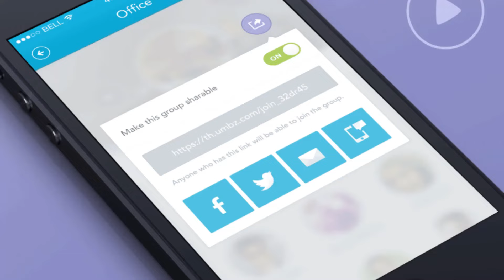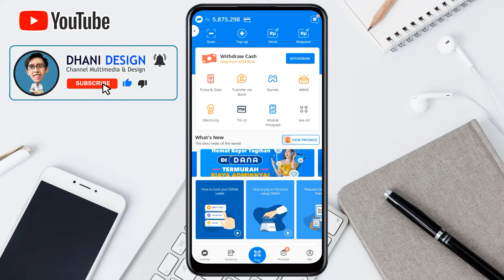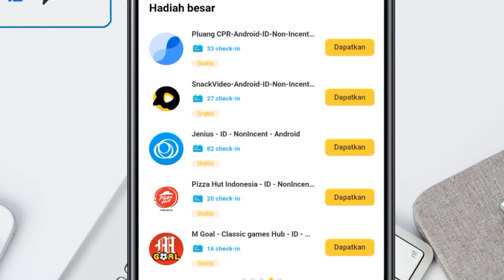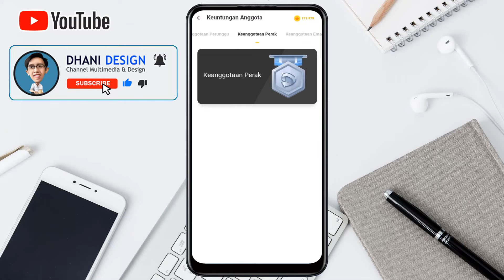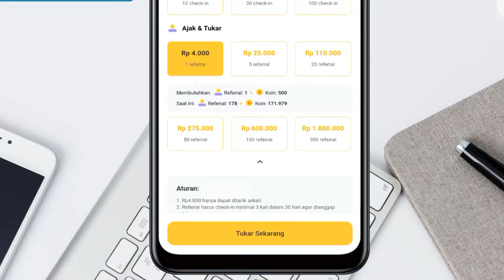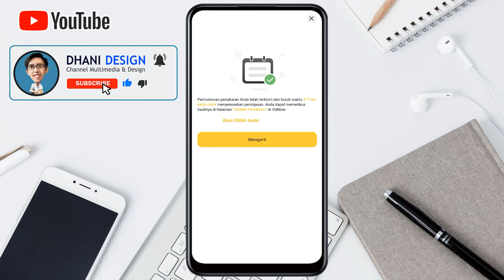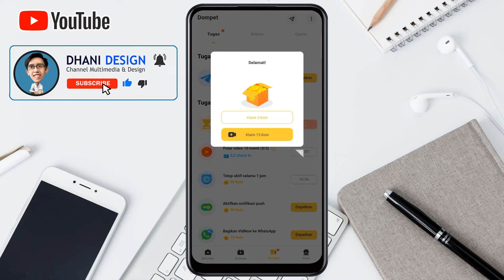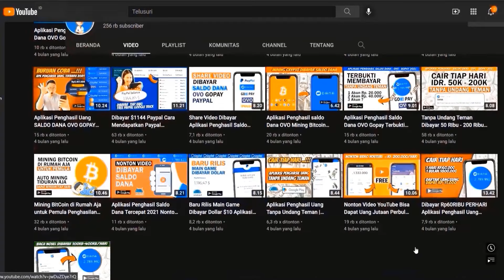Dibayar Rp.600.000 Ke SALDO DANA Aplikasi Penghasil UANG TERCEPAT Aplikasi Penghasil DANA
Check-in Harian Dapat Saldo DANA Terbukti Membayar

Pada video kali ini aplikasi penghasil uang yang saya bahas sudah terbukti membayar dan kita bisa melakukan penarikan dengan menggunakan saldo dana.